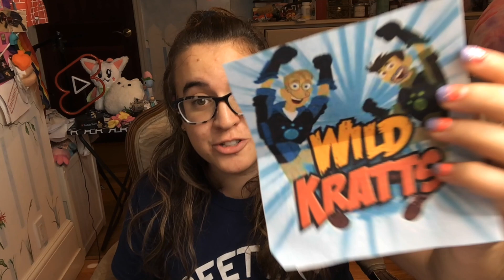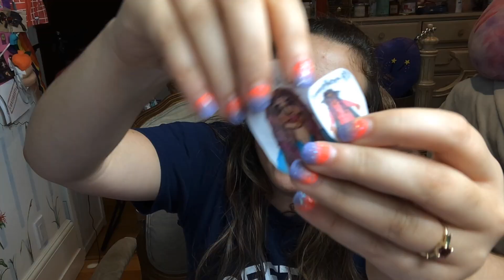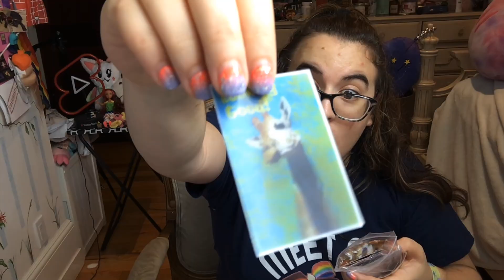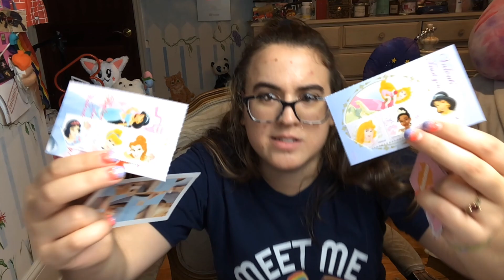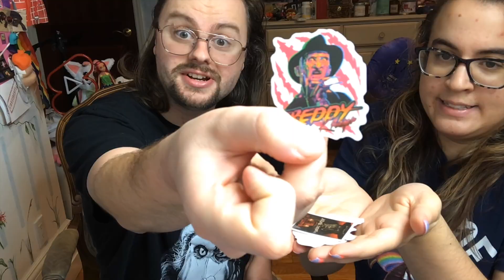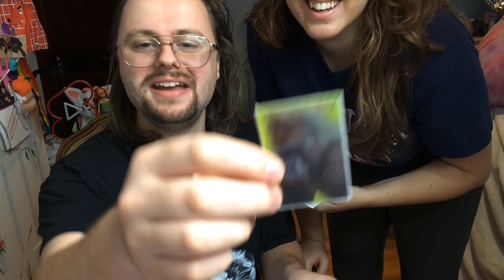A CUSTOM MADE DOLL OF ME??? (MAIL TIME #11)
You guys as always are the greatest!!! Seriously what amazing gifts and letters!

Mail Mondays every Monday unless I don't get anything or I'm too busy

if you want more produced and less rambley check out the main channel   @AthenaPOfficial AND BE SURE TO CHECK OUT BEN'S STUFF @ShockoramaBen

AND if you want to send me mail but DON'T WANT IT ON VIDEO or DON'T WANT CERTAIN THINGS ON VIDEO please let me know because I always want to respect your wishes! I really appreciate you guys so so much!!